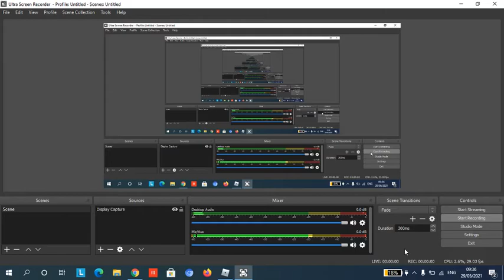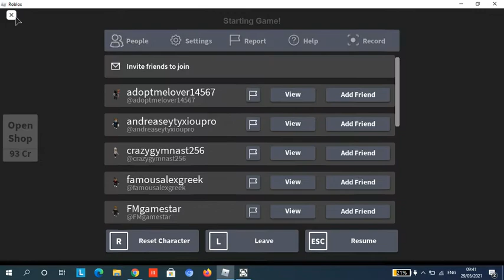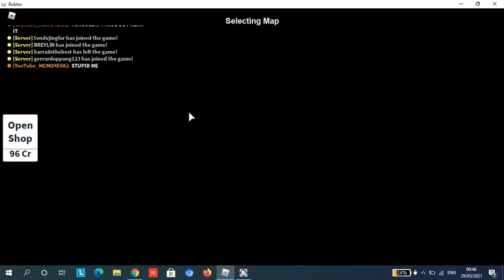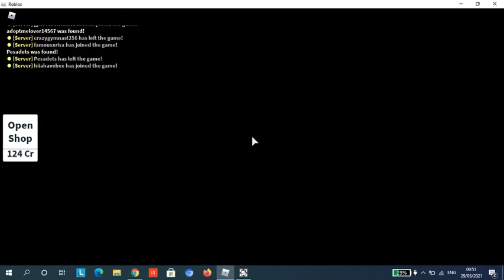Hide and seek Extreme